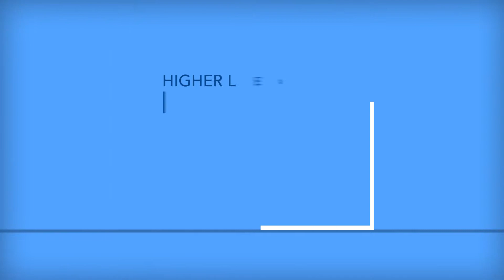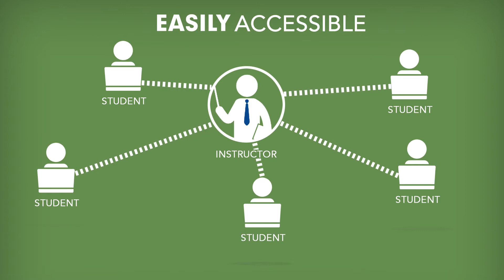Why a Christian Ministries Degree from MACU?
What makes the MACU Difference? Learn what sets our Christian Ministries program apart from the rest.